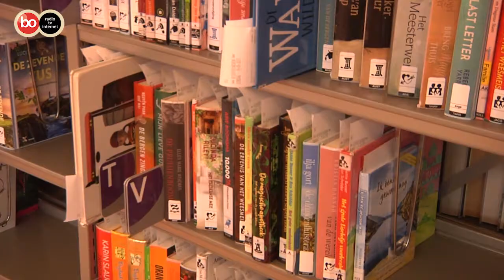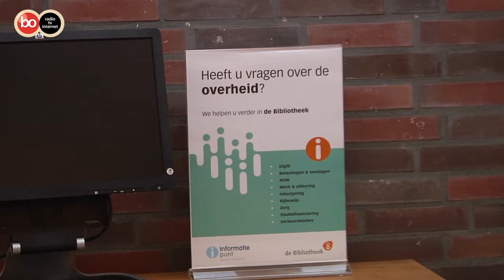Bibliotheek Lisse weer open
Door de corona versoepelingen kunnen de bibliotheken in de Bollenstreek weer open.